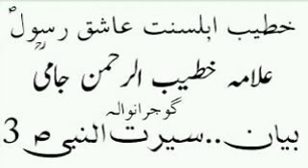Serat ul Nabi S.A.W Part 3 byan Jami Sab Al Noor Sound Sistam 03000.836436